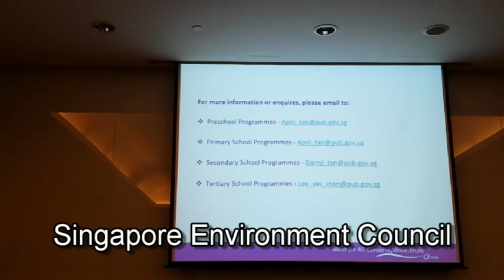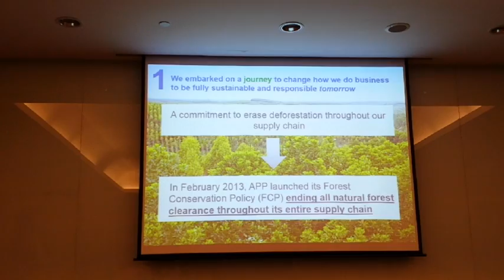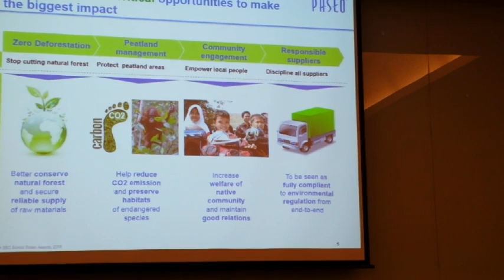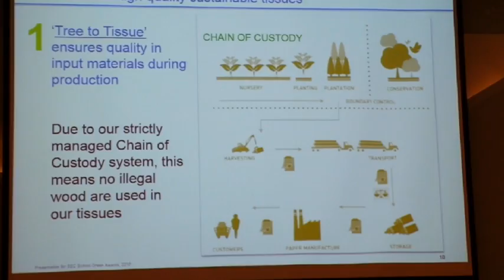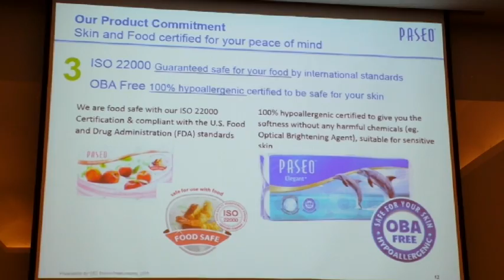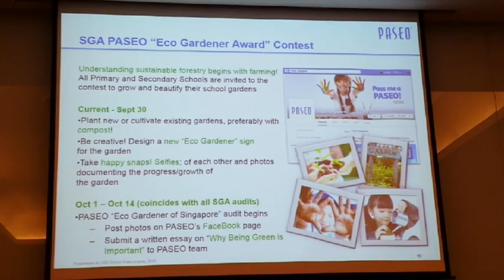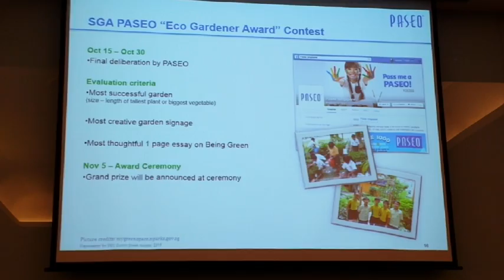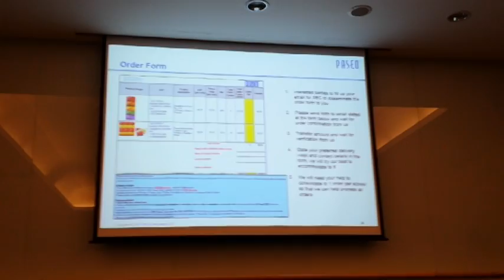Paseo's segment of Singapore Environment Council briefing for school green officers.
SEC's briefing for school green officers on 30 July 2015. Their partners, PUB, Paseo, and Starhub, also gave presentations.

This is Paseo's presentation on why their tissue, made from virgin pulp from plantations in Sumatra, is more environmentally friendly than recycled paper.

Paseo is one of APP's brands of tissue, others being Livi, Jolly and Nice. All have been given Singapore Green Label certification by the Singapore Environment Council.